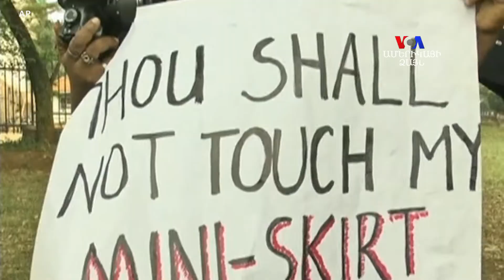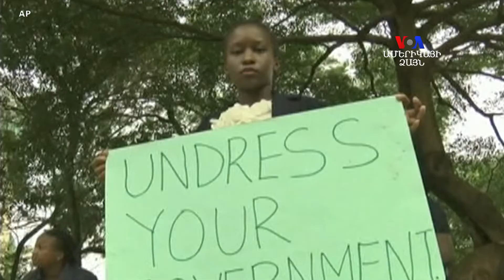Աշխարհում սպանված կանանց կեսից ավելին սպանվել է ընտանիքի անդամի կողմից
Աշխարհով մեկ կանայք սպանվում են սեփական ընտանիքի անդամների եւ հարազատների կողմից տղամարդկանցից չորս անգամ ավելի հաճախ, վկայում են ՄԱԿ-ի թմրանյութերի եւ հանցագործությունների հետազոտությունների գրասենյակի տվյալները: